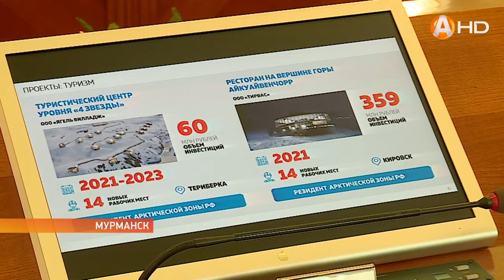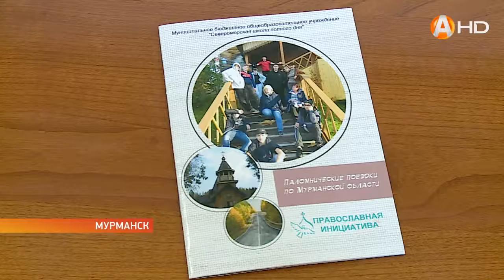В правительстве Мурманской области наградили первых гидов прошедших аттестацию HD720